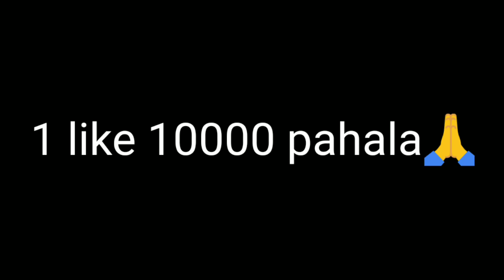Menggambar Shotgun Putar/M1887 BULLSEYE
ku

Yo kembali lagi di chanel paman gaming kali ini saya menggambar skin m1887 terbaru

suport dengan cara
✔like dan share

Bahan"
📌Buku gambar sidu
📌Pensil faber castel
📌pensil warna faber castel
📌penggaris
📌busur
📌conector pen

Mabar:
  Nick ff:EXO•Paman
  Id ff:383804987